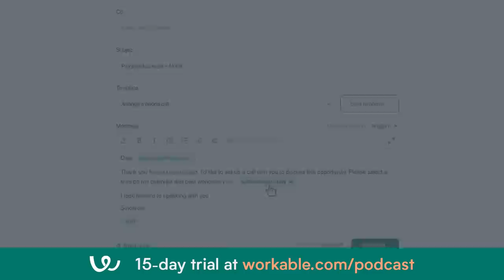Americans Fall for Disinformation, Just Like Russians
--Americans fall for disinformation just as easily as Russians, despite what some claim
Leave a Voicemail Line: (219)-2DAVIDP